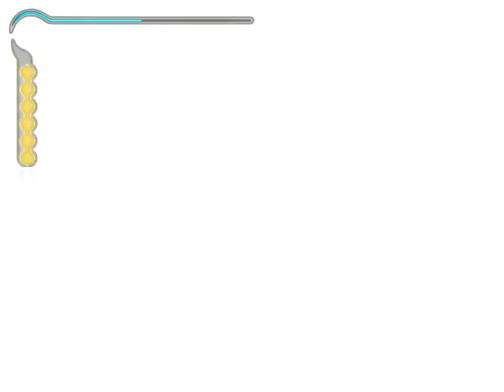Let's Play Prince of Persia Piaski Czasu, cz 20 - Zniszczony Most (50%)